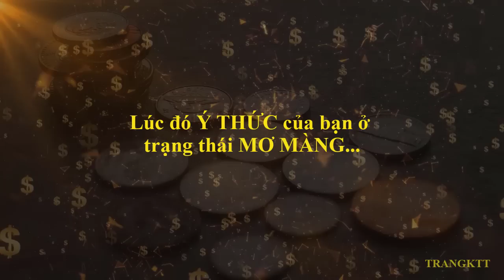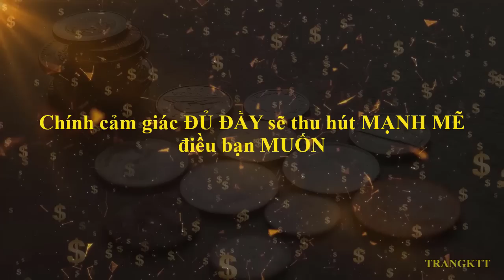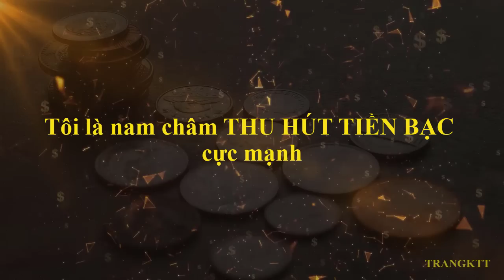Thu hút TIỀN siêu nhanh - 111 Thần chú gọi tiền về ngay lập tức || Luật hấp dẫn